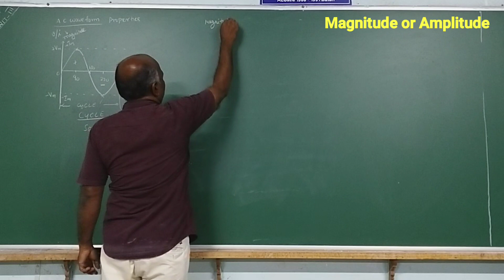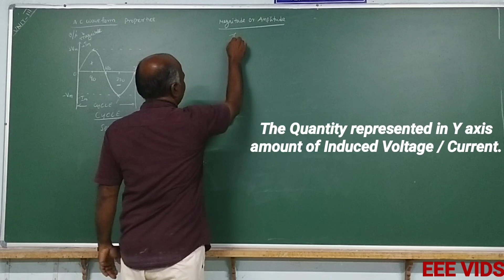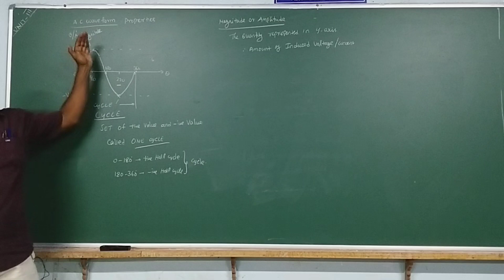Magnitude or Amplitude in tamil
What is Amplitude ?
                                 It is the highest value attained by the current or voltages in a half cycle either positive or negative half cycle of an alternating quantity.

Cycle:
         One complete set of positive and negative value of an alternating quantity is called a cycle.

Time period (T):
                          The time required for a sine wave to complete one full cycle is called Time period.   T = 1/F sec (or) m sec.

F = Frequency.
                          The period of a sine wave can be measured from a zero crossing to the next corresponding zero crossing as shown in figure. The period can be also being measured from any peak in a given cycle to the corresponding peak in next cycle.